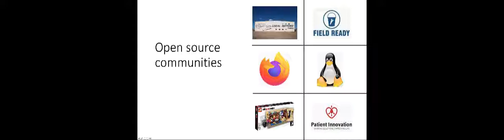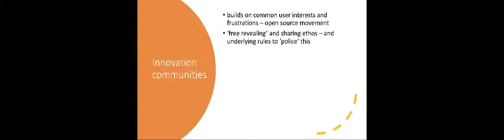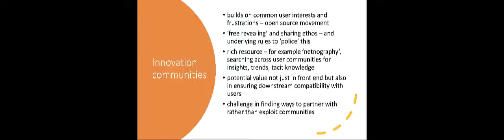Open source communities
Looks at the way in which communities of practice can be mobilised as a key resource in open innovation